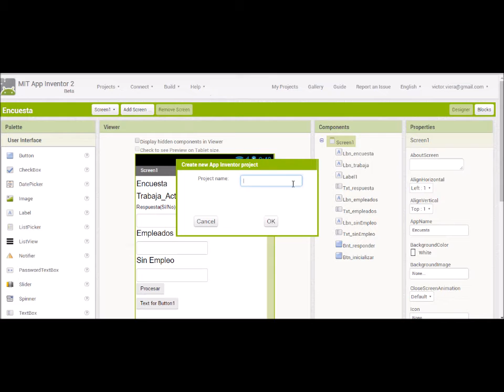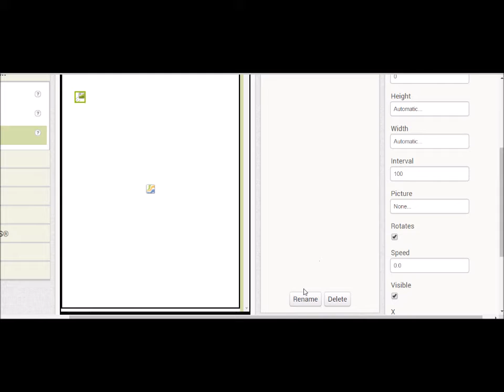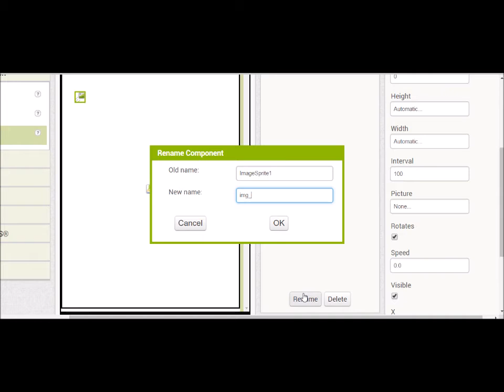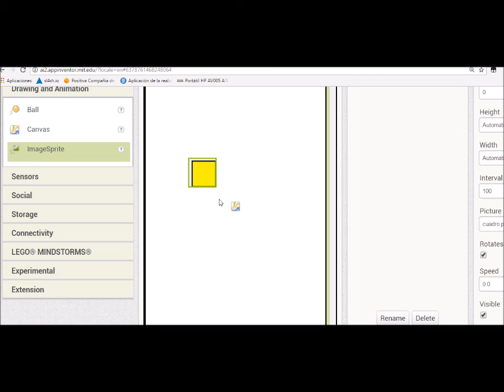Ambiente gráfico para móviles